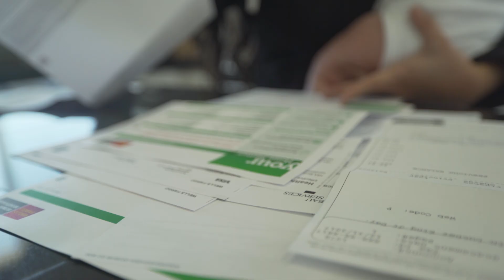Steady Salary Makes a Huge Difference - ShipEX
Being paid a salary means you can count on a consistent paycheck every week.

Driving OTR for ShipEX means that you never need to worry about the pay per mile roller coaster again.